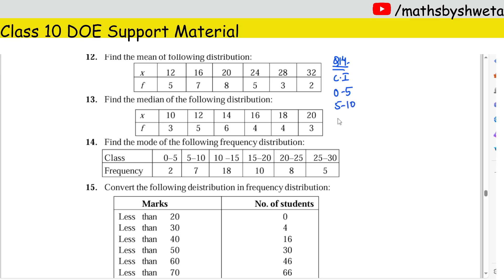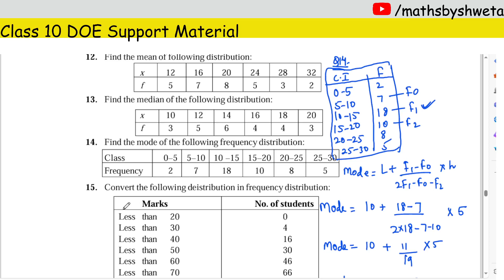Class 10 Maths Chapter 13 Statistics Question 14 Solution | DOE Support Material Solutions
Subject :  math
Topic : Statistics

Source: DOE

 10th class maths support material solution
10th class doe
statistics support material
chapter 13 statistics
statistics support material
doe ka support material
kaksha 10
introduction to statistics
mathematics
ganit ka support material